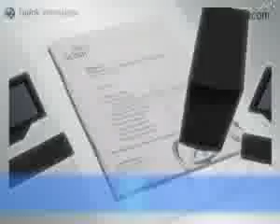ML 55112597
Video Migrado